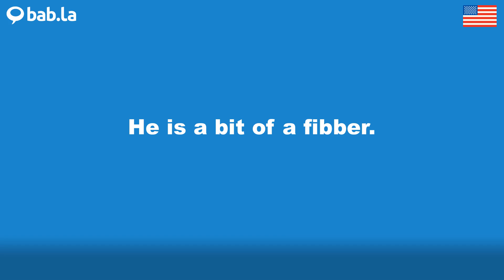FIBBER pronunciation | Improve your language with bab.la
Improve your spoken English by listening to FIBBER pronounced by different speakers – and in example sentences too. Learn and love languages with bab.la.